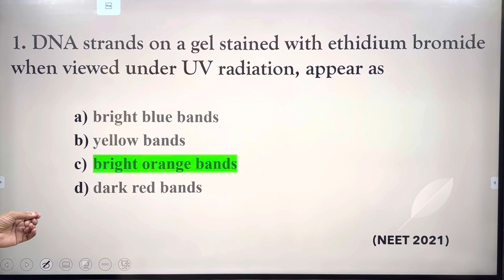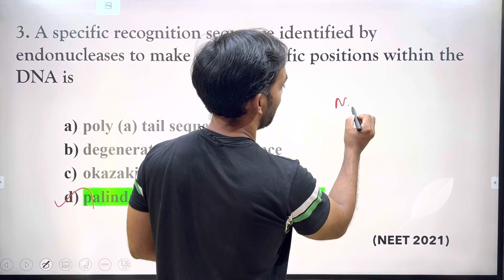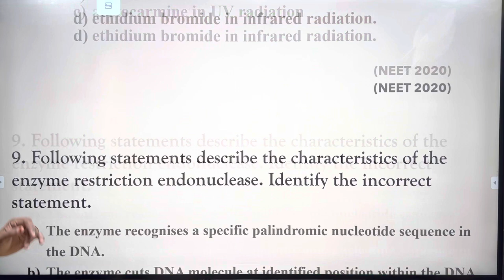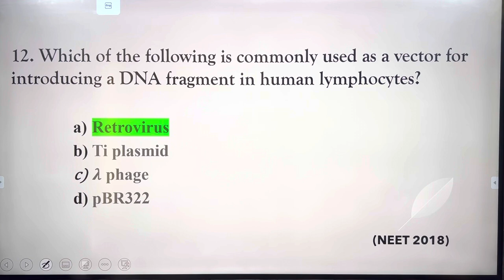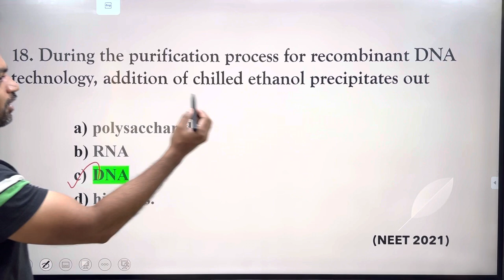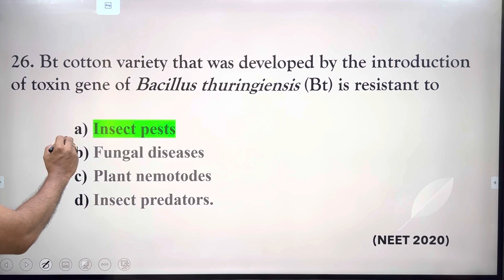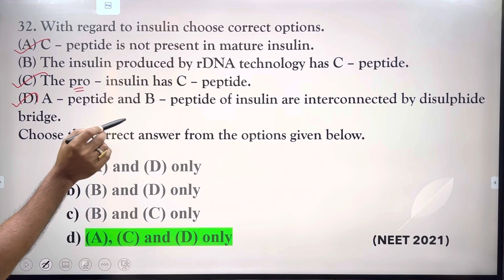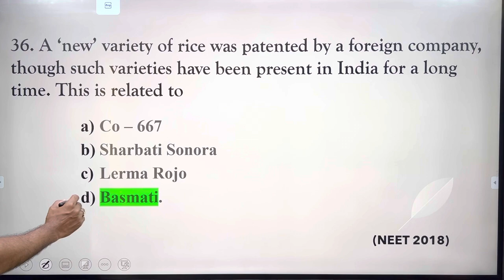Biotechnology Unit 9 | Last 5 Years PYQs | NEET 2022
Biotechnology | Last 5 Years PYQs | NEET 2022